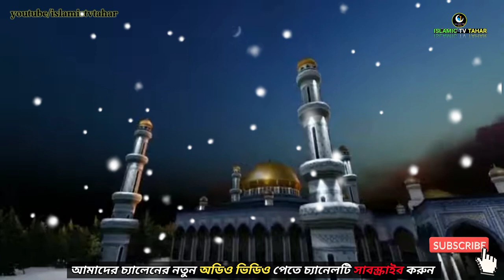Islamic Copyright Free Background Sound | No Copyright | Only Vocals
Islamic Copyright Free Background Sound.
No Copyright Islamic Background Sound. Only Vocals Background Sound.
Halal Background Copyright Free Music.
Emotional Background Copyright Free Nasheed.
New Islamic Copyright Free Music.
New Islamic Background Sound No Copyright.
No Copyright Background Music For Content Creators.
This Music is 100% Free to use any projects and monetize them.
Beautiful Copyright Free islamic background Sound.
No Need Licence ©️
YouTube Copyright free nasheed.
Wonderful New Islamic Copyright Free Background Music.
Epic Cinematic Background Music No Copyright